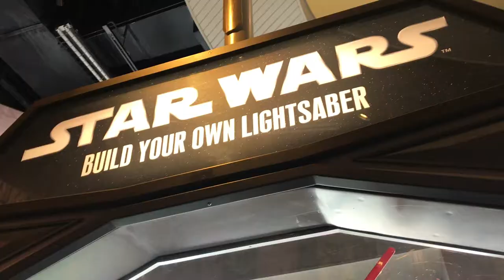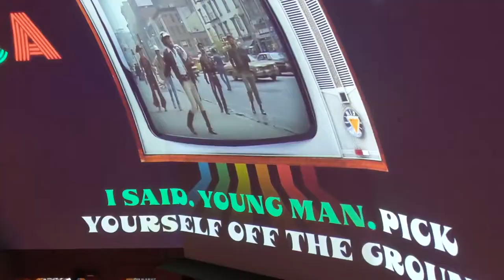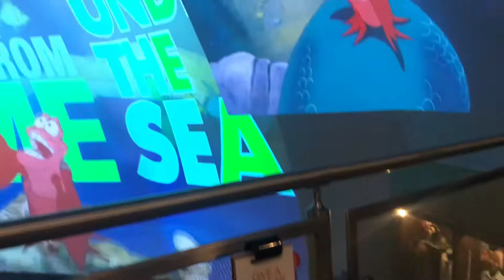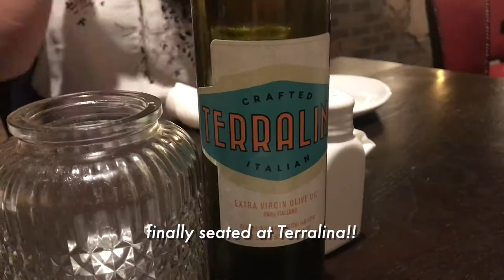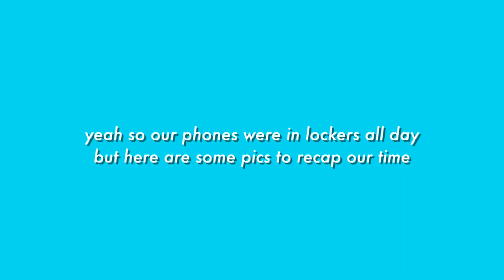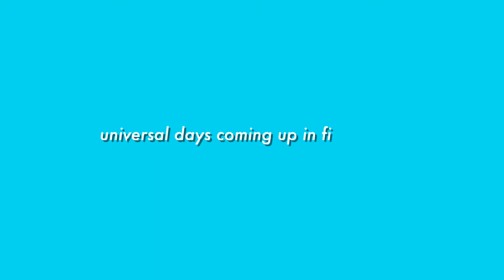FLORIDA VLOG PART 3: Disney Springs, Volcano Bay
break days are a mood

most uneventful video yet but that's ok i guess :') hahaha

MUSIC
mommy & snowglobe - taipei rosebuds